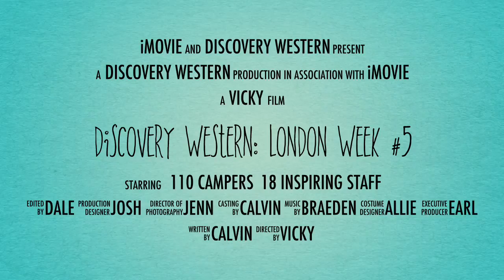Discovery Western 2015 - London Week #5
Watch this video from Week 5 of Discovery Western 2015 to learn more about our dynamic summer camp program promoting science and engineering though hands-on projects and demonstrations.

Discovery Western is a not-for-profit organization which strives to increase the awareness of engineering and technology to young people in London, Ontario and surrounding communities.

Uploaded by: Western Engineering